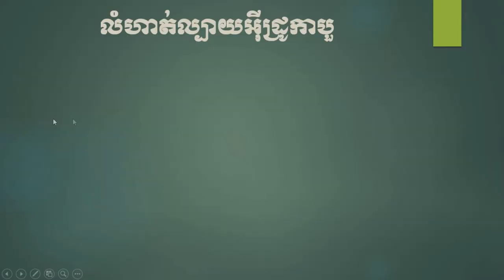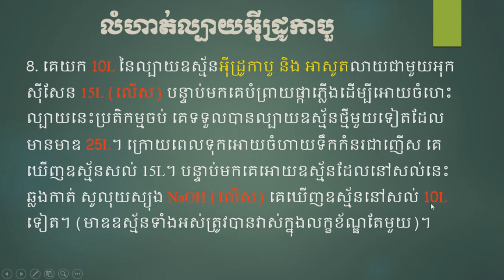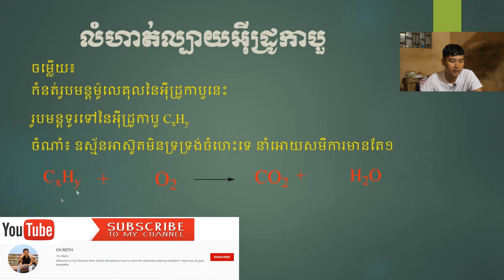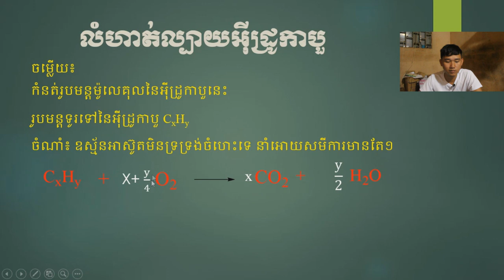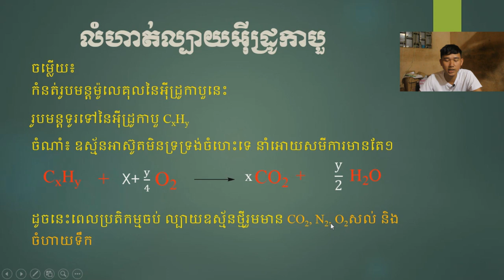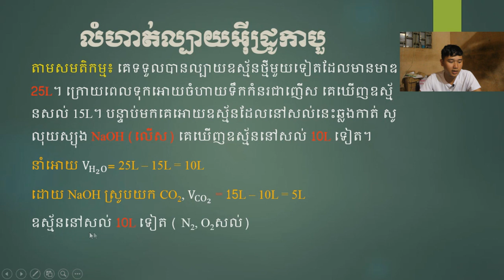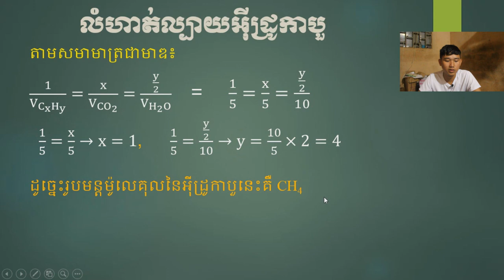លំហាត់ល្បាយអ៊ីដ្រូកាបួ| CH ROTH